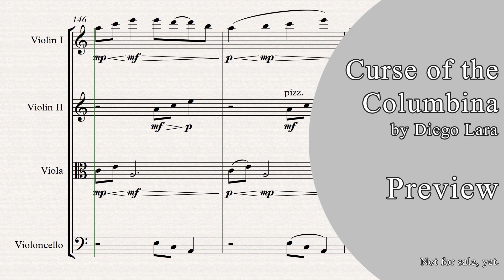{PREVIEW} Curse of the Columbina by Diego Lara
Curse of the Columbina by Diego Lara

This is not yet available for purchase, but later after some revisions and time, it will be available.